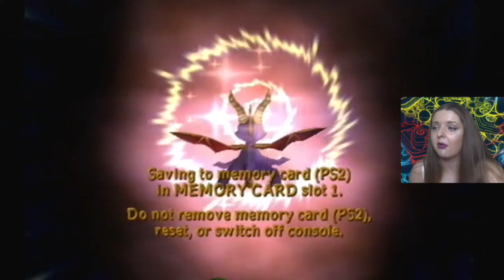Through the Ring! | Let's Play: Spyro: Enter the Dragonfly: Banzai Speedway #3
I went through that ring! This game man...

♢ Dragonflies Collected 🐉
- Rashomon (Time Attack)
- Yojimbo (Race the Rhynocs)
- Cub (Complete the Tank Challenge)

♢ Spyro: Enter the Dragonfly
Developer(s): Check Six Games, Equinox Digital Entertainment, Backbone Entertainment
Publisher(s): Vivendi Games, Konami, Universal Interactive
Series: Spyro
Released: 2002
Platform(s): PlayStation 2 & GameCube

♢ Musical.ly: beautyjammxo

Sacha
xo